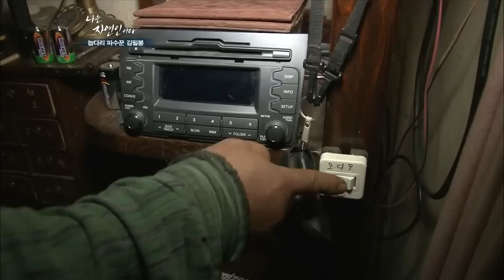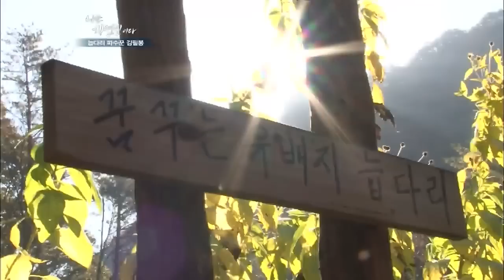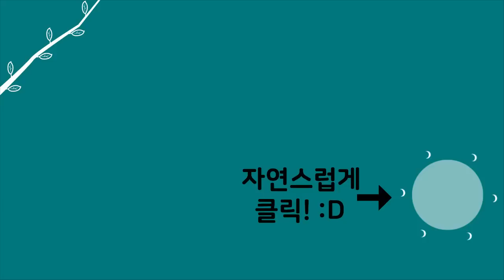[자연인] #9-2 존맛탱or음쓰? 승윤과 자연인이 직접 잡은 메기구이의 맛은?